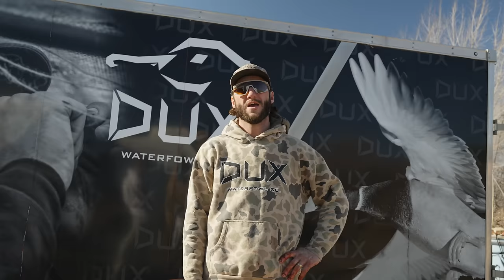Hunting Ducks and Geese on a Beautiful Small Farm Pond!!